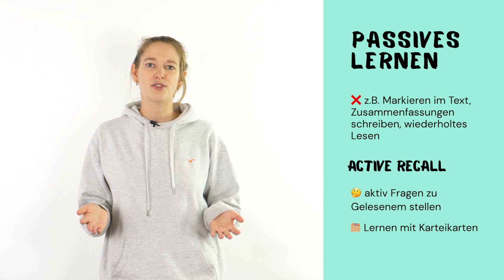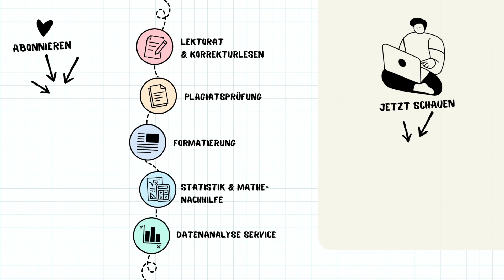Die 3 größten Fehler beim Lernen (Studium, Schule) ❌😣 | Mentorium 👩‍🎓🧑‍🎓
Lernen will gelernt sein! 🤓 Denn ganz gleich, wie lange Du bereits zur Schule gehst oder studierst – garantiert machst auch Du hin und wieder einen der 3 größten Lernfehler, die wir Dir in diesem Video vorstellen. 😓 Dass Du Dir damit selbst keinen Gefallen tust, müssen wir Dir nicht erklären. Machen wir auch nicht. Stattdessen zeigen wir Dir, wie es besser geht. ☺️💪🏽Denn Einsicht ist zwar der erste Schritt zur Besserung, aber den zweiten (es anders machen), solltest Du auch gehen. 🙌🏾 Wir unterstützen Dich dabei gerne! 🥰

♥️ Du bekommst von Mentorium nicht genug?

💬 Hast Du noch Fragen, Anregungen oder Feedback? Dann lass es uns gerne in den
Kommentaren wissen!

🤝 Du benötigst Unterstützung bei Deiner Haus- oder Abschlussarbeit? Hier helfen wir Dir weiter:
🖋Lektorat, Korrekturlesen
🔍Plagiatsprüfung
📝Formatierung
📈Mathe, Statistik, Datenanalyse

📱Folge uns für genialen & spannenden Content!